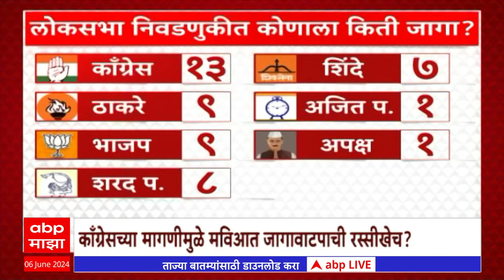Special Report : विधानसभेत काँग्रेसला हवं झुकतं माप, मविआत वाढणार ताप?